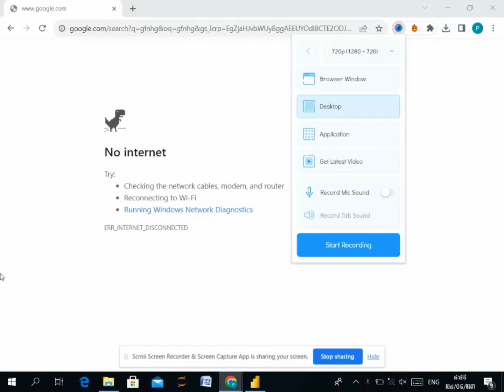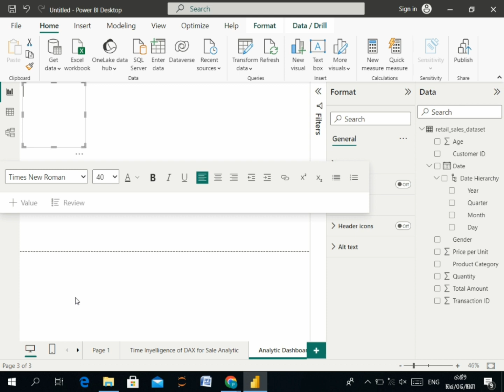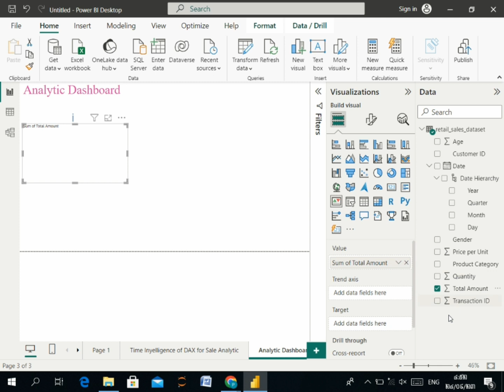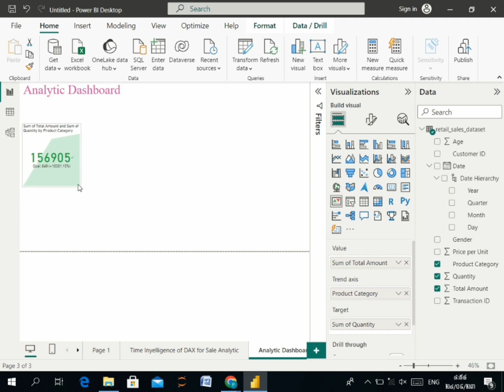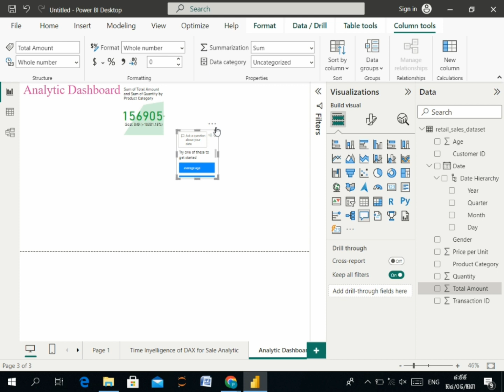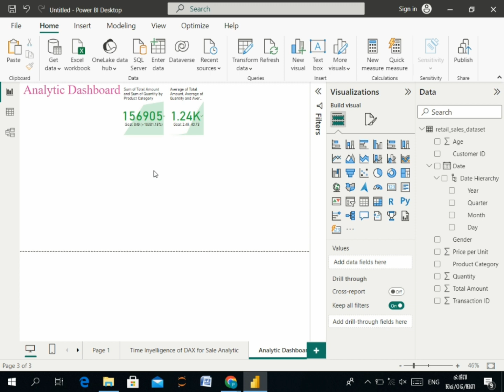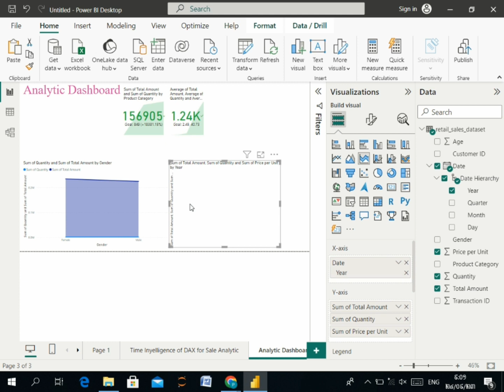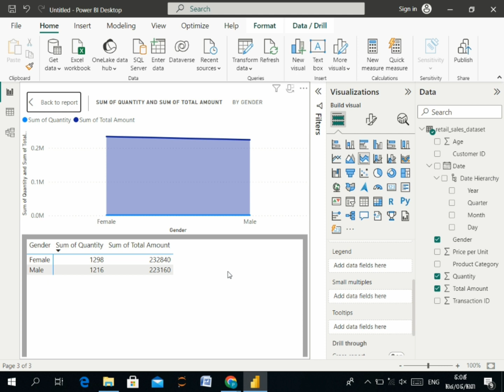How to play data iñ Power BI